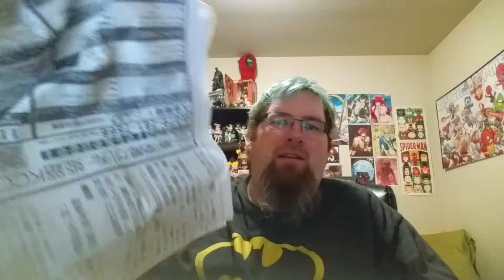Mail call!!! Ebay unboxing from Japan